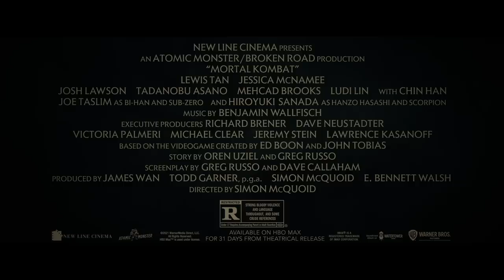Mortal Kombat | Opening Seven Minutes | Max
Hanzo Hasashi’s (Hiroyuki Sanada) life is forever changed when his compound is attacked by a few uninvited visitors. Watch the first seven minutes of MortalKombat here.

Mortal Kombat is in theaters April 23 and streaming exclusively on Max at 12:01 am PT/3:01 am ET. Available on Max in the US only at no extra cost to subscribers for 31 days from its theatrical release.